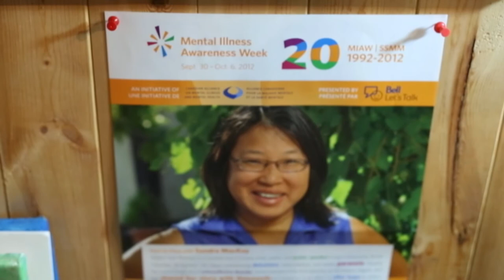The Beautiful Mind of Sandra Yuen MacKay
Sandra Yuen MacKay, an artist and author, speaks about the impact of creativity on her life with mental illness.